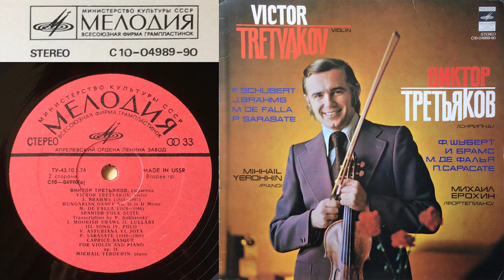Sarasate: Caprice Basque (Victor Tretyakov, violin; Mikhail Yerokhin, piano)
Sarasate: Caprice Basque for Violin and Piano, Op 24
Victor Tretyakov, violin; Mikhail Yerokhin, piano

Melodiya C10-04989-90